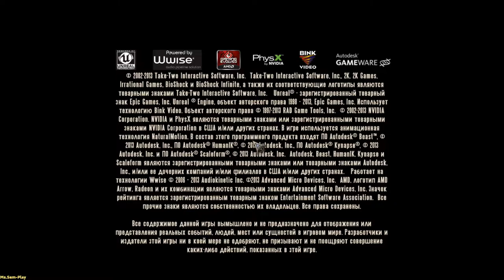BioShockInfinite ➤ Club Good Hour(Клуб Добрый час) №9